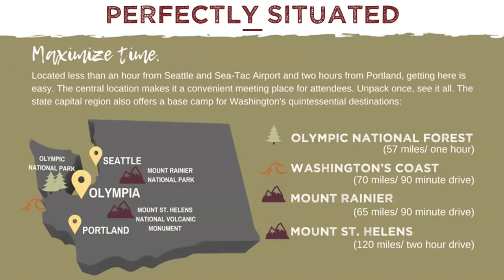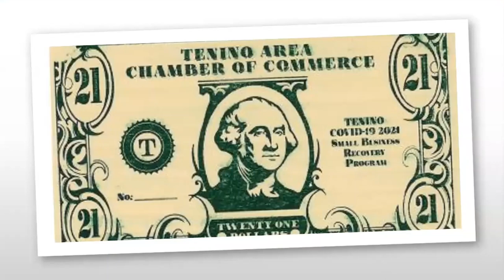Olympia and Beyond Destination Module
This destination module features the city of Olympia, Washington and the surrounding region.